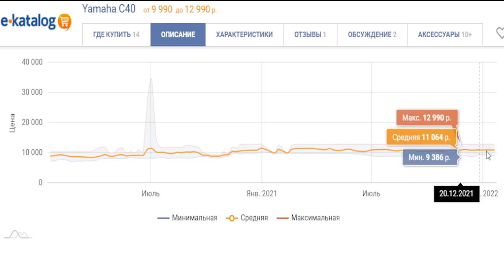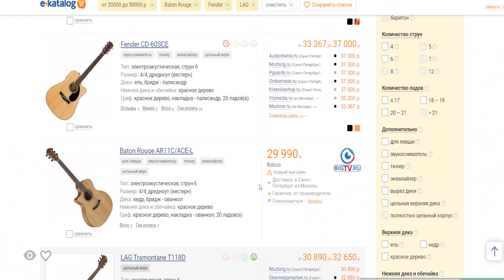ГИТАРИСТ НЕ притворился НОВИЧКОМ на ОНЛАЙН УРОКАХ ГИТАРЫ | ПРАНК ПРЕПОДАВАТЕЛЕЙ | РЕАКЦИИ #7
Рекомендуемые гитары для новичков